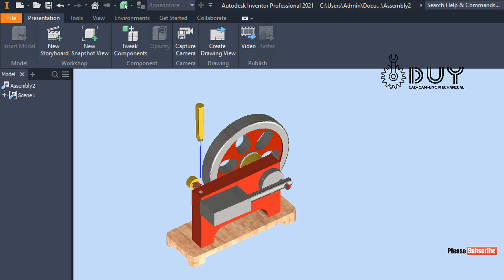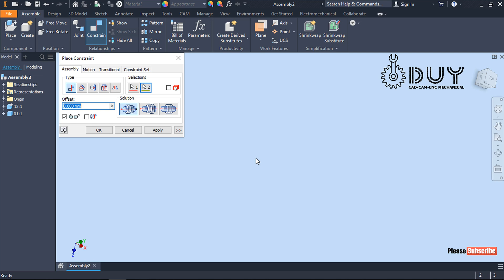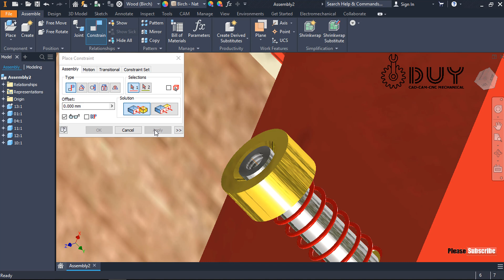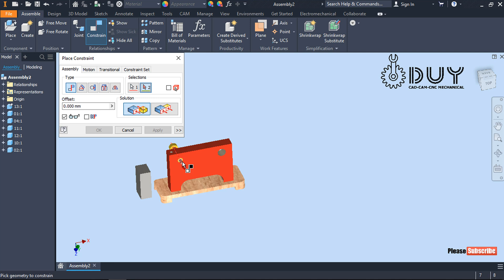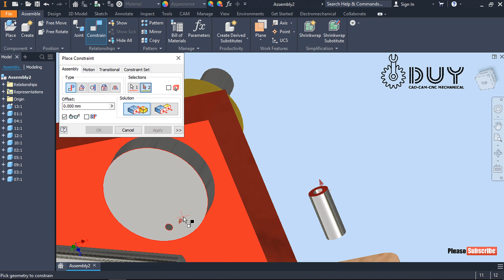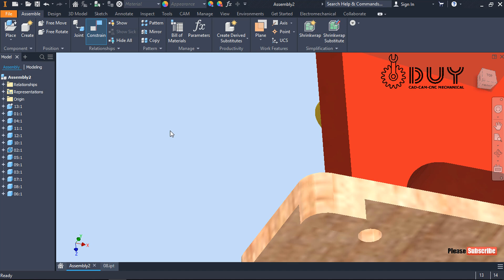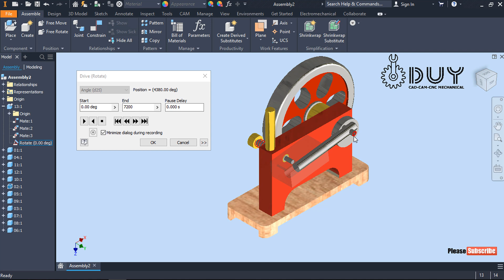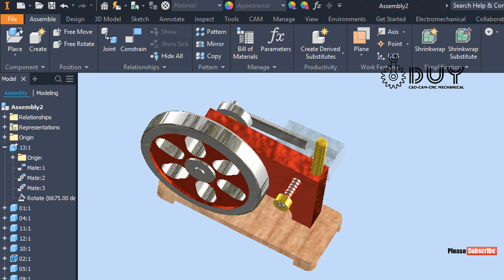Inventor 2021 SINGLE CYLINDER OSCILLATING STEAM ENGINE